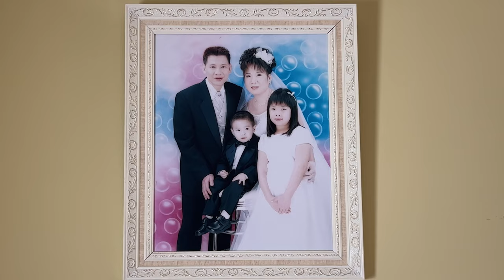How We Love. (Micro Doc)